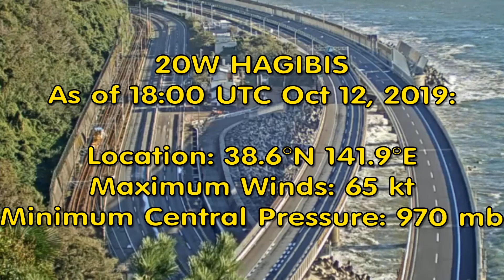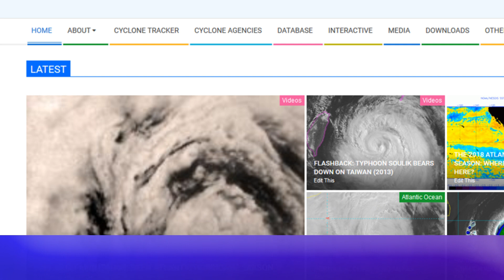A look at ex Typhoon Hagibis Sunday 13October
The news out of Japan isn't good re the effects from Typhoon Hagibis.
However, on the local scene, a low formed to the East of Fraser Island and generating a Severe Weather Warning issued by BOM NSW for Norfolk Island.

Hazardous Surf Warning for New South Wales
Issued at 3:49 am EDT on Sunday 13 October 2019
for the period until midnight EDT Sunday 13 October 2019.

Surf and swell conditions are expected to be hazardous for coastal activities such as rock fishing, boating, and swimming in the following areas.

Sunday 13 October
Hazardous Surf Warning for:
Batemans Coast and Eden Coast